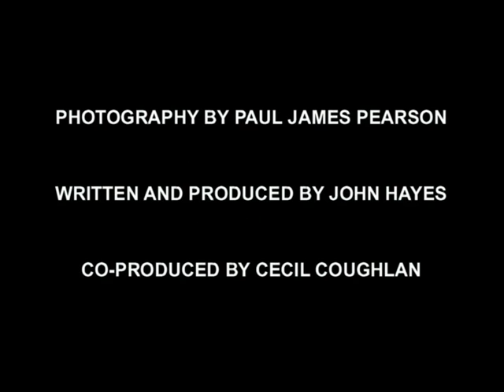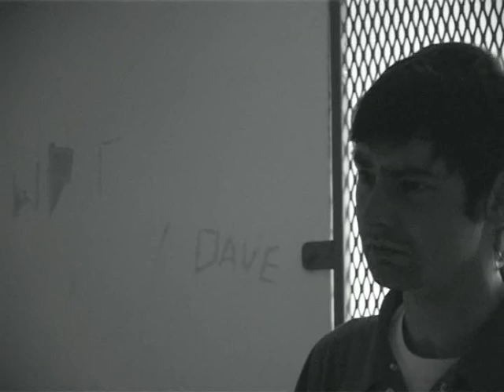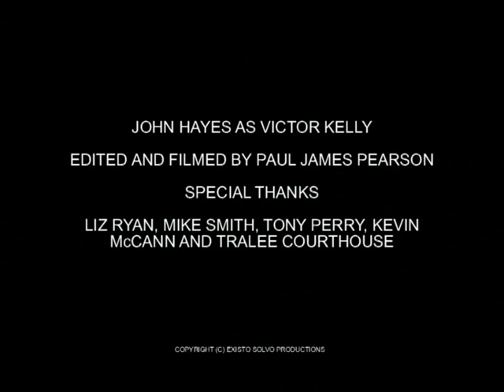The Last Moments - A film by John Hayes and Paul James Pearson